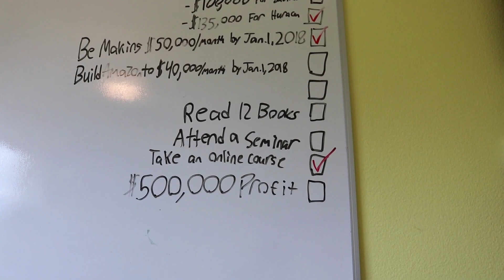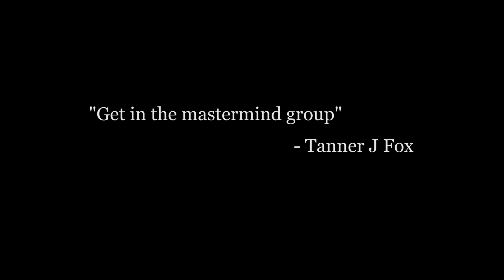HERE IN MY GARAGE